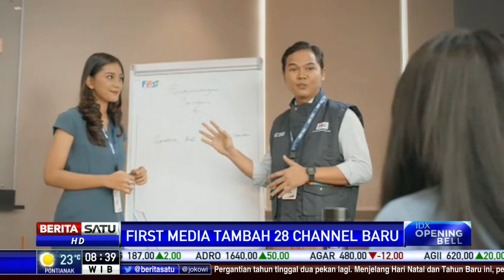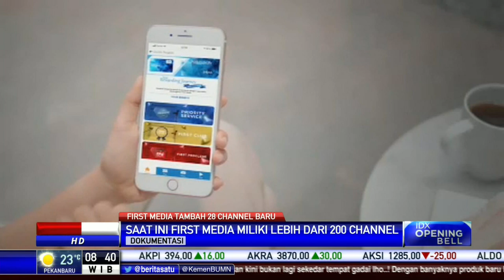First Media Tambah 28 Channels Sepanjang 2019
Pemimpin di industri penyedia TV cable dan fixed broadband cable internet di Indonesia, PT Link Net Tbk dengan brand First Media  menambah 28 channels baru berkualitas HD dan SD sepanjang 2019. Pelanggan First Media dapat menikmati beragam konten dari berbagai genre mulai dari esports, sports, religious, film, musik, entertainment, lifestyle, education hingga program untuk anak-anak.

Facebook.com/BeritaSatu
Youtube.com/BeritaSatu